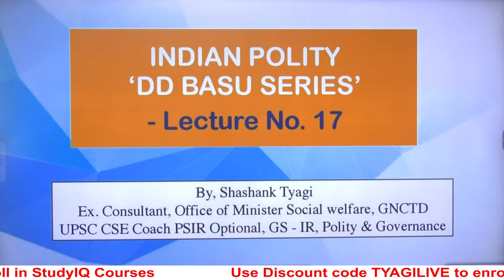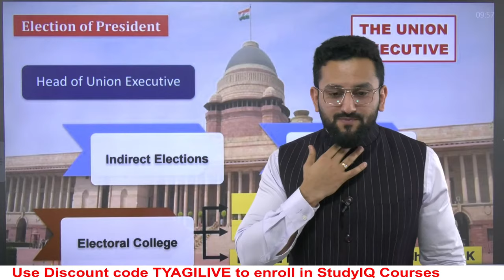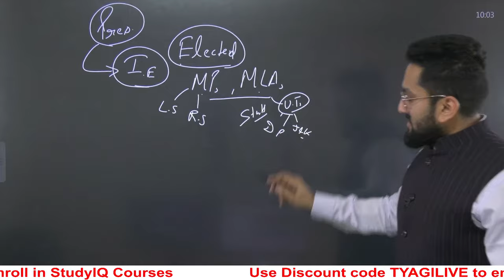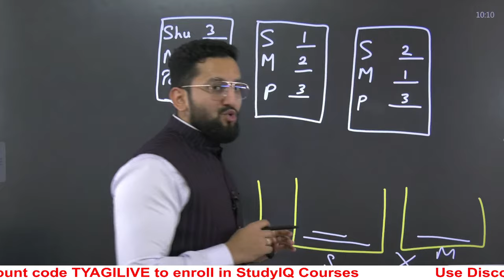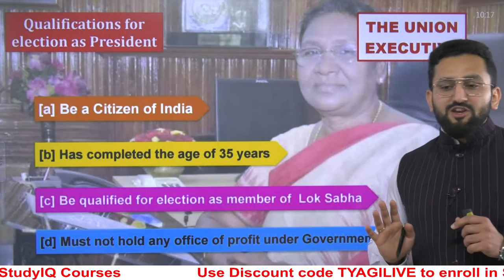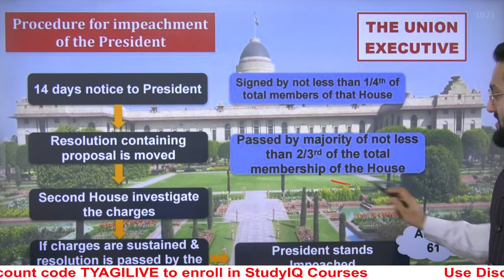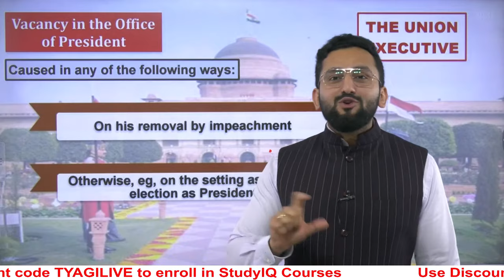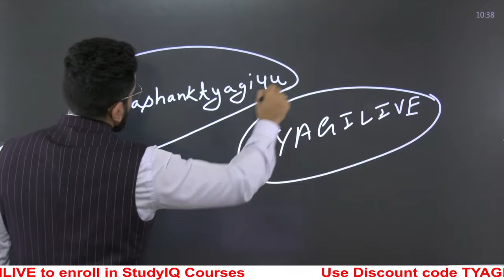The Union Executive (Part 1) | Lecture 17 | Indian Polity Simplified | DD Basu Series | UPSC